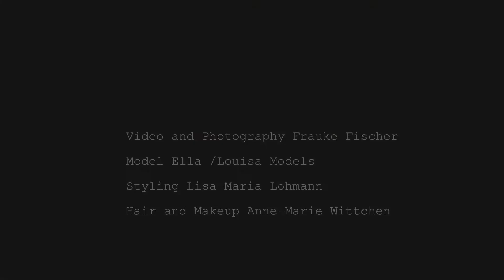"Home Office" editorial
LATEST - FW 2020/21 issue #17

Working from home is a dream and a nightmare at once.
If you necessarily have to deal with it, better to setting some rules since the beginning. Try to define a timetable and a circumscribed space where to work, in order not to mix leisure time and working hours. Keep your phone away and dress up as if you were to go out. It is incredible how a pair of heels, or a blazer with some jewels, can lift up the spirit and help you to focus. Finally, take frequent breaks and give some oxygen to your mind. Success is assured!

Photography Frauke Fischer
Style Lisa Marie Lohmann c/o Bigoudi
Model Ella Eckersley c/o Louisa Models
Hair Style, Makeup Anne Marie Wittchen c/o Bigoudi